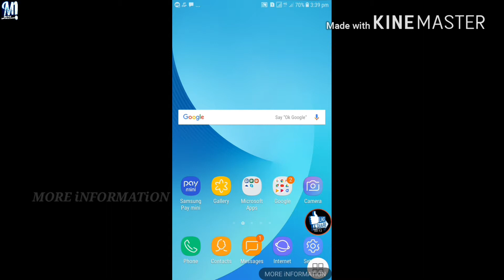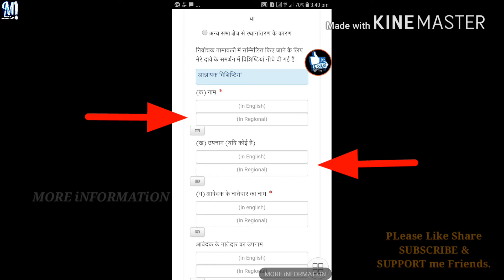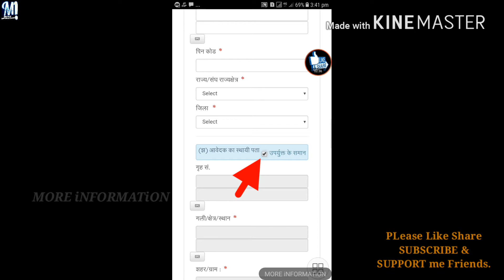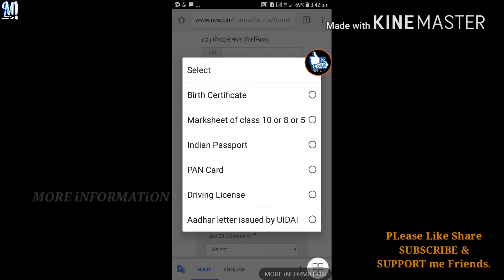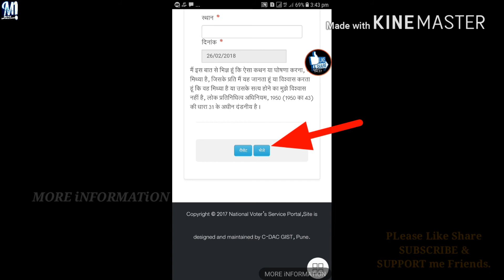HOW TO APPLY VOTER ID CARD ONLINE/VOTER CARD APPLY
वोटर आई कार्ड मोबाइल से फ्री घर बैठे बनवायें/VOTER ID CARD APPLY.

THANKYOU FOR WATCHING.KEEP SHARING & KEEP SUPPORTING